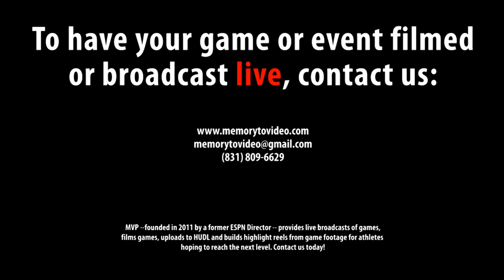The 2023 Northeast Football Showcase, featuring AVYON GRAHAM #126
Bench: 225 lbs, 13 reps
40-yd: 5.67 secs
Shuttle: 4.82 secs
3 Cone Drill: 8.4 secs

The annual Showcase takes place each spring in Connecticut and allows high school football players an opportunity to display their skills for college coaches as the athletes look to move up to the next level. To have your games professionally filmed or broadcast LIVE this season, contact Memory to Video Productions at or or visit the